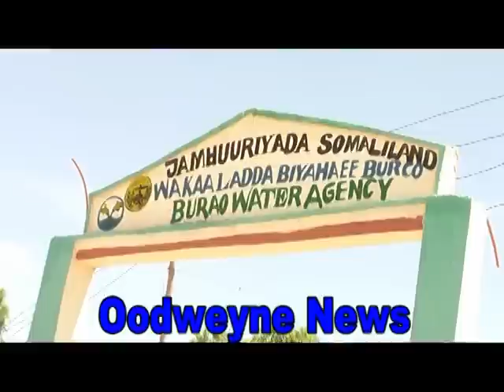Wakaalda Biyaha ee Burco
somali somaliland somalia Hargeysa heeso "Riwaayado. Djibouti" jabuuti "Somali songs" burco Somaliland Somalia "somali Songs" Afrika "muqdisho. hees cusub" fanaan puntland ciyaaro "somali music.", farxiya fiska, nimco dareen, somali pirate, roob